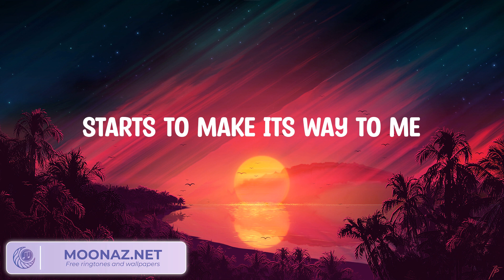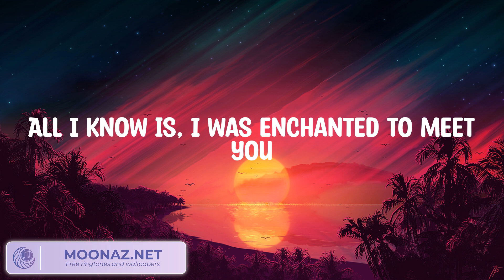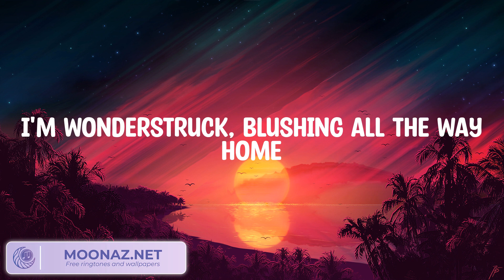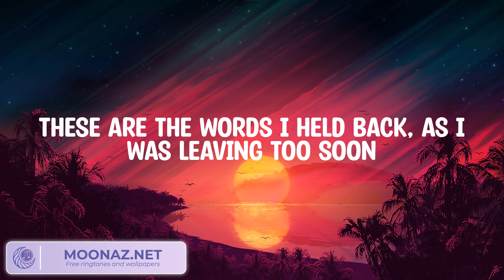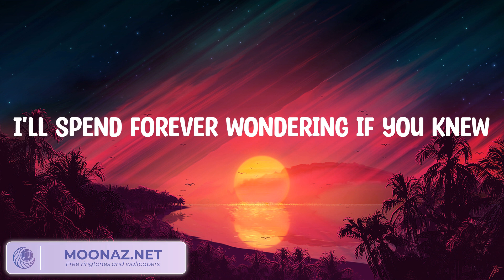Taylor Swift - Enchanted (Taylor's Version) (Lyrics)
Lyrics:
2 AM, who do you love?